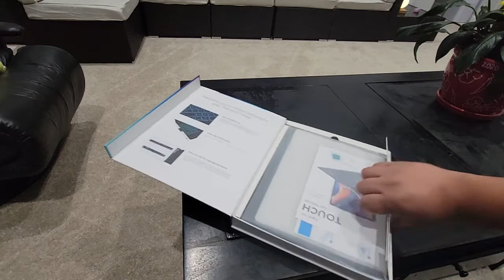Typecase Touch iPad Pro Case , Keyboard & Trackpad Review, Makes it into a laptop